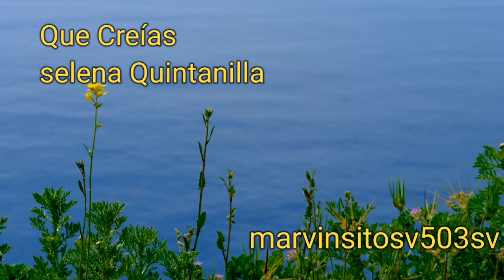(Tu Que Creías) Selena Quintanilla Rancheras Romanticas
musica romántica de selena Quintanilla cumbias romanticas rancheras y mas,
umbiasromanticas